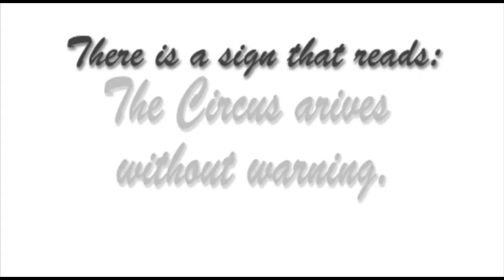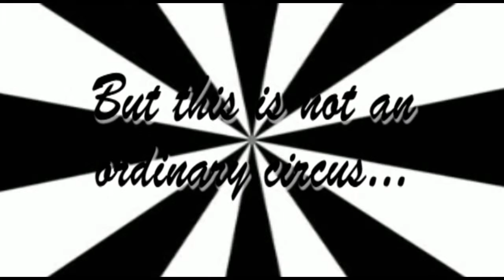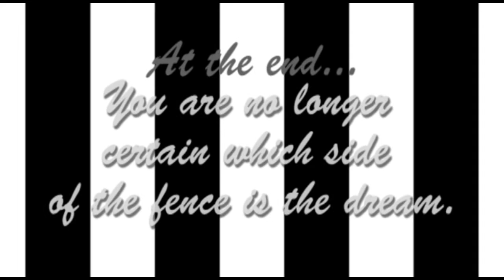The Night Circus - BOOK TRAILER ANIMATION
I recently read The Night Circus, and I fell in love with it. If you haven't already read it, I recommend doing so.